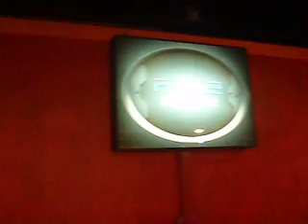barona at atomic video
chillin at atomic late at night, barona made his car in the game